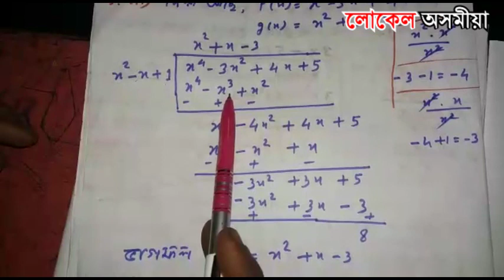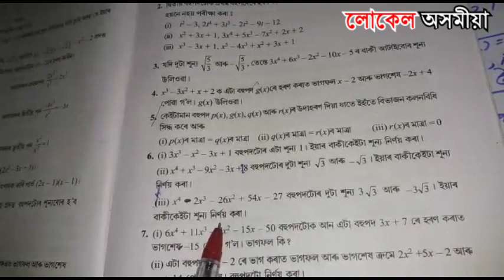গনিতৰ বহুপদৰ অনুশীলনী ২.৩ 'ৰ পাঠদান || Local Axomiya Teaching Video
Camera - Hengul Pathak
Editing - Nil Nayan